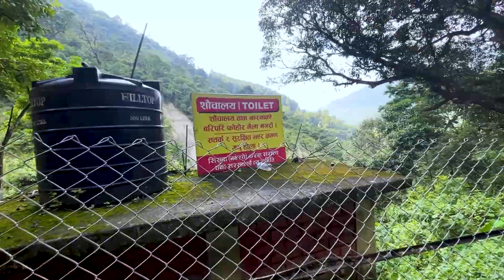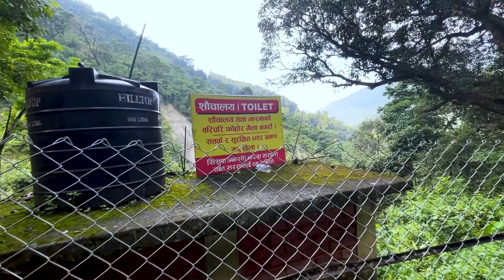Namaste waterfall bathing destination for tourists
Hello Friends !
This is Reach Nepal. We love Making Travel Videos, Village Lifestyle, Natural Landscapes and more ...